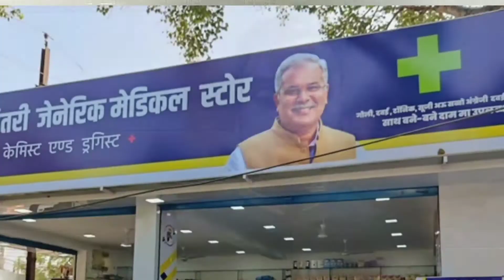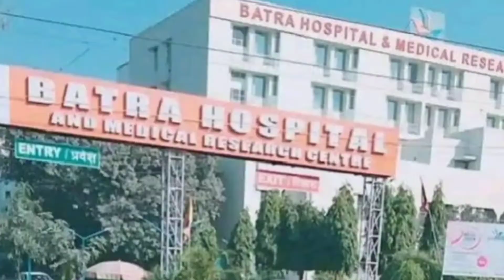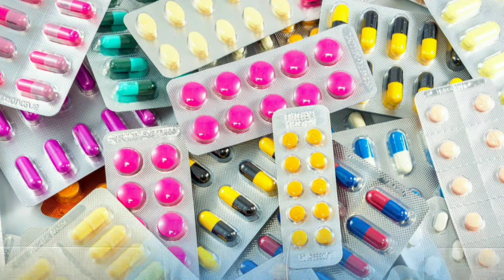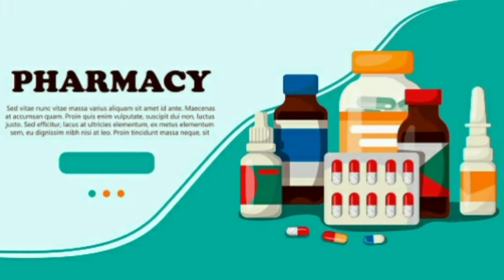जेनेरिक मेडिकल स्टोर कैसे खोलें | How To start Generic Medicine store | medical store business | ask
Ese hi Apna pyar bnaye rkhna hum par ❤️❤️😘😘👍

@Pradeep-_Mahour(Pramod)
How to open medical store
How to start medical store
Medical store
Medical store business
Generic Medical Store
Medical shop kaise khole
How to start generic medicine store
CSC medical store kaise khole
Medical store kaise khole 2021
Csc Se medical store kaise khole
Medical store kaise khole
smallbusiness Idea